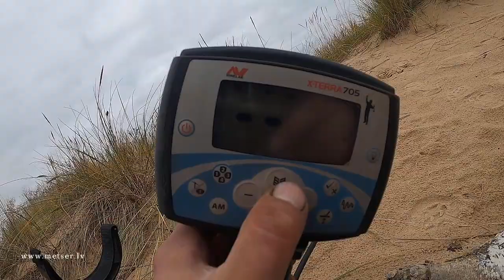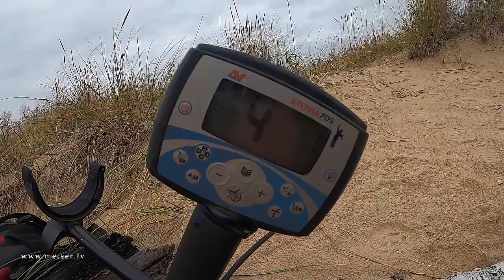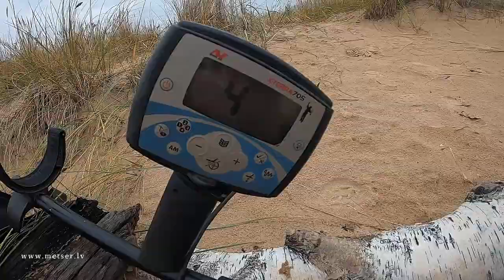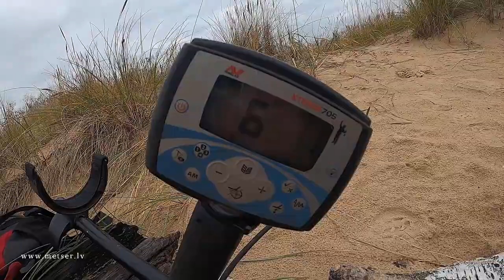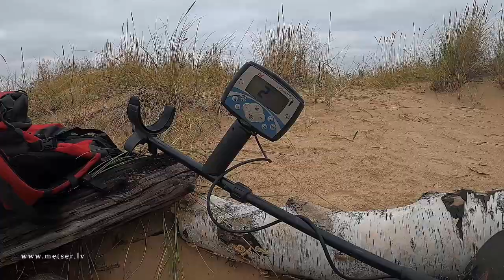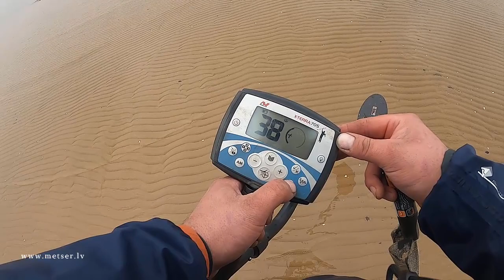Тест Xterra 705 на золото. ~1гр. 585 Катушка Эллипс 18.75 I Gold Test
Тест на мелкое золото Xterra 705 ,эллипс 18,75.
Друзья -Камрады появилась возможность отблагодарить ,сказать Спасибо!!! Автору.

Quest X10. Тест

ПРИКОЛЮХИ ДЛЯ КОПА

❗❗❗  Данный контент носит увеселительный характер и большинство фактов надуманны или навеяны ситуацией. Все персонажи вымышлены , все находки подброшены заранее. Все видеоматериалы сняты на хромакее в профессиональной студии "M.P.C"

Поисковый магнит |  Металлопоиск |  - группа на facebook .